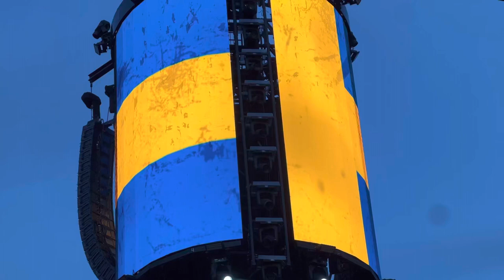Metallica - Battery / Gothenburg June 16 2023 from the Snake Pit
Metallica performing Battery at Ullevi Stadium in Gothenburg, Sweden, on the first night of their M72 No Repeat Tour, June 16 2023

Footage from the Snake Pit